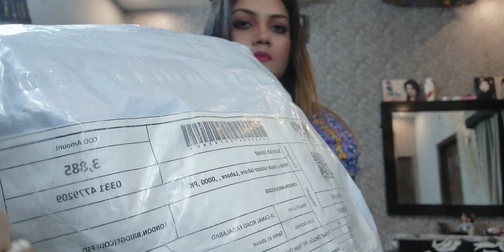London Bridge Brand ||Track Suit || Winter Track suit || Honest Review || Life Ghar Ki || Sahrish